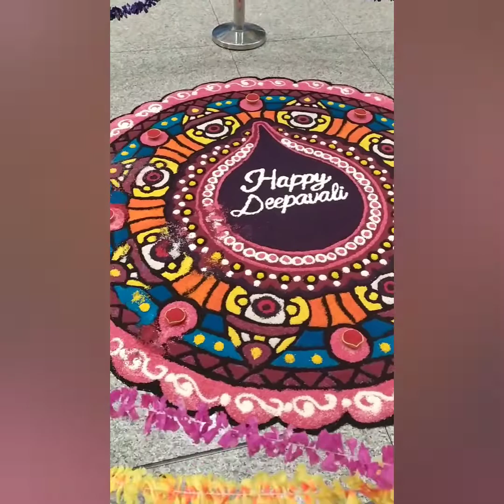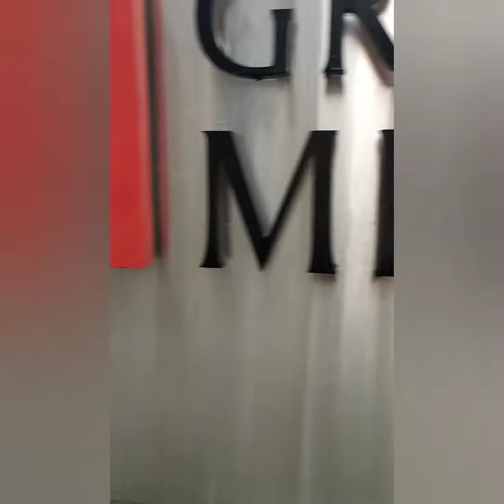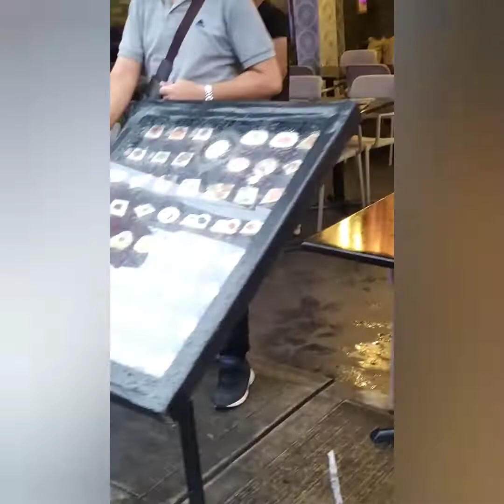رحلتي لماليزيا في العيد#ماليزيا#Malaysia#Deepavali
ماليزيا,
ماليزيا 2022,
ماليزيا وثائقي,
ماليزيا لنكاوي,
ماليزيا جو حطاب,
ماليزيا اليوم,
ماليزيا شهر العسل,
ماليزيا شارع العرب,
ماليزيا او تركيا,
ماليزيا dxn,
شركة ماليزيا dxn,
معهد elec ماليزيا,
معهد els ماليزيا,
معهد elc ماليزيا,
joe hattab ماليزيا,
akaross - malizia ماليزيا parole,
جامعة uniten ماليزيا,
جامعة usm ماليزيا,
vpn ماليزيا,
vlog ماليزيا,
الامارات 10-0 ماليزيا,
الامارات ضد ماليزيا 10-0,
ماليزيا 2021,
السفر الى ماليزيا 2022,
رمضان في ماليزيا 2022,
العمل في ماليزيا 2022,
منحة ماليزيا 2022,
ماليزيا سياحة 2022,
فيكون ماليزيا 2019,
ماليزيا 360,
السعودية ماليزيا 94,
دحومي 999 ماليزيا
malaysia,
malaysia airlines flight 370,
malaysia song,
malaysia vs singapore,
malaysia flight 370,
malaysian,
malaysia eas alarm,
malaysia tamil song,
malaysia live,
malaysia vs indonesia,
malaysia airlines,
malaysia and rakiyah,
malaysia airlines flight 17,
malaysia airport,
malaysia alarm,
malaysia ajker khobor,
malaysia airlines flight 370 update,
a malaysian muslim philosopher,
a malaysian song,
a malaysian,
a malaysian football legend,
a malaysian journey,
a malaysian comes to singapore poem,
a malaysian journey rehman rashid,
malaysia a boral zautea vuina,
malaysia basketball,
malaysia badminton,
malaysia beach,
malaysia bola,
malaysia bangladesh,
malaysia bola live,
malaysia border,
malaysia bangla news,
malaysia b 23,
malaysia b full license,
malaysia b,
malaysia b23 vs laos,
bboy malaysia,
r&b malaysia song,
yogi b malaysia song,
hepatitis b malaysia,
malaysia calling visa,
malaysia city,
malaysia cover,
malaysia calling visa new update 2022,
malaysia country,
malaysia calling,
malaysia covid,
malaysia crush,
malaysia c class,
prius c malaysia,
vitamin c malaysia,
mis-c malaysia,
prius c malaysia review,
c-hr malaysia,
c. kumaresan malaysian actor wife,
c300 malaysia,
malaysia drama,
malaysia desh,
malaysia dj,
malaysia documentary,
malaysia dance,
malaysia dj song,
malaysia dash cam,
malaysia drama 2021,
malaysia d segment car,
initial d malaysia,
d'max malaysia,
semi d malaysia,
dmax 2021 malaysia,
direct d malaysia,
vitamin d malaysia,
semalam di malaysia karaoke,
malaysia eas,
malaysia emergency alarm,
malaysia eas alarm 1942,
malaysia economy,
malaysia eas alarm alt,
malaysia earthquake,
malaysia emergency,
malaysia e visa apply online,
malaysia e visa for pakistani,
malaysia e visa for bangladeshi,
malaysia e visa apply online 2022,
malaysia e visa open,
malaysia e bike,
malaysia e scooter,
malaysia e sport,
malaysia flight,
malaysia food,
malaysia flight 17,
malaysia flag,
malaysia full album,
malaysia flight 370 phone call,
malaysia football,
f malaysian airlines flight 370,
malaysia f you,
f18 malaysia,
malaysian f18,
f&n malaysia,
bahasa f malaysia,
f 22 malaysia,
f pace malaysia,
malaysia gaan,
malaysia girl,
malaysia geography,
malaysia geography now,
malaysia gan,
malaysia got talent,
malaysia grand prix,
malaysia ghost movie,
malaysia g,
g wagon malaysia,
g string malaysia,
g shock malaysia,
ben g malaysian song,
g class malaysia,
g dragon malaysia,
ben g malaysian movie,
malaysia house,
malaysia history,
malaysia hari ini,
malaysia house tour,
malaysia hotel,
malaysia horror movie,
malaysia hot,
malaysia hijab style,
malaysian h di je song,
h&m malaysia,
h&m malaysia haul,
h&m malaysia online,
h&m home malaysia,
h&m return malaysia,
h&m blackpink malaysia,
h&m haul malaysia online,
malaysia indonesia,
malaysia interview,
malaysia in a nutshell,
malaysia islam,